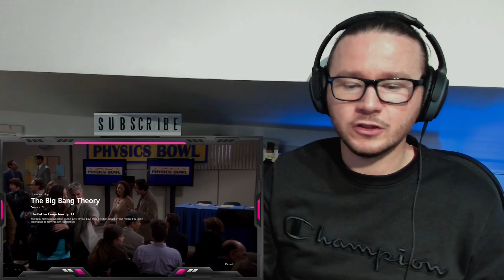THE BIG BANG THEORY S1 E13 THE BAT JAR CONJECTURE REACTION LENARD AND SHELDON GO HEAD TO HEAD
The Big Bang Theory S1 E12 Reaction

If you would like to support me regularly without the hassle, this is the option for you - any support will be very much appreciated as it will go towards creating more quality content for you!

Coming to the YouTube:
Westworld: Season 3